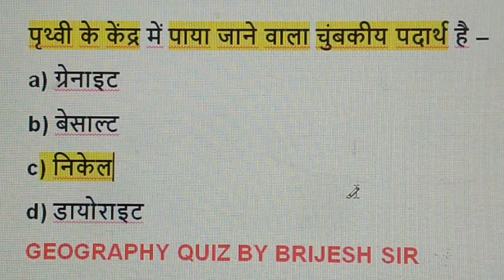पृथ्वी के केंद्र में पाया जाने वाला चुंबकीय पदार्थ कौन-सा है/by brijesh sir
NOTIFICATION के लिए BELL ON करें ।